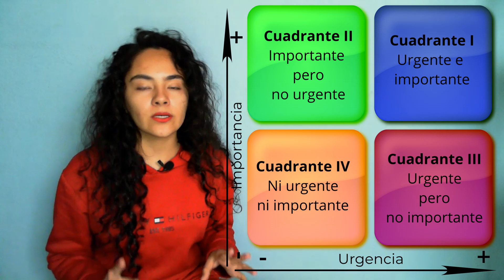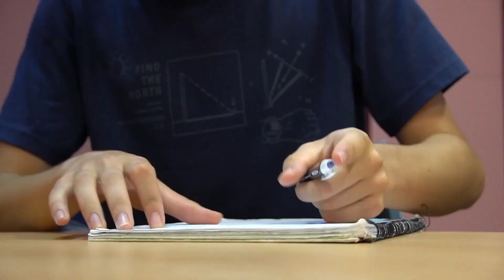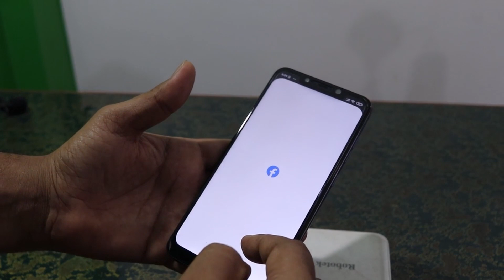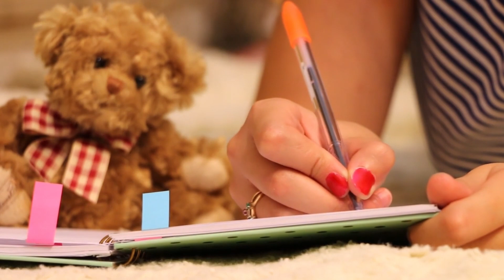¿Cómo priorizar mis tareas?: Matriz Eisenhower | Ingeniería Industrial para tu día a día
¿Te encuentras enfrentando desafíos para mantener la organización en tu vida diaria? ¿Sientes que tus tareas se acumulan y no sabes por dónde empezar? ¿Quisieras conocer una herramienta poderosa que te ayude a priorizar de manera efectiva, permitiéndote tomar decisiones más informadas? ¡Entonces este video es para ti! Descubre cómo la Matriz Eisenhower, puede ser la clave para transformar tu enfoque hacia la productividad y la organización.🌟

En este video te explico esta poderosa herramienta que normalmente es utilizada para el entorno empresarial, pero que puede transformar radicalmente la manera en que abordas tus actividades diarias. Aquí, aprenderás cómo clasificar tus tareas en 4 cuadrantes que te indicarán su nivel de urgencia e importancia, permitiéndote establecer prioridades de manera clara y efectiva. La Matriz Eisenhower es una guía visual que te ayudará a optimizar la gestión de tu tiempo, facilitándote la toma de decisiones y mejorando tu productividad.

Podrás encontrar ejemplos prácticos y consejos para aplicar esta metodología en tu vida cotidiana, ya sea en el ámbito laboral, académico o personal. Desde la identificación de tareas críticas hasta la eliminación de aquellas que no contribuyen a tus objetivos.

Este video se divide en:
00:00 Introducción
00:31 Explicación de la matriz Eisenhower
01:41 Primer cuadrante: Urgente e importante. Ejemplos.
02:10 Segundo cuadrante: Importante pero no urgente. Ejemplos.
02:54 Tercer cuadrante: Urgente pero no importante. Ejemplos.
04:05 Cuarto cuadrante: Ni urgente, ni importante. Ejemplos.
06:18 Ejemplo general
08:55 Punto importante del ejemplo
09:55 Calificando a esta herramienta
12:57 Despedida